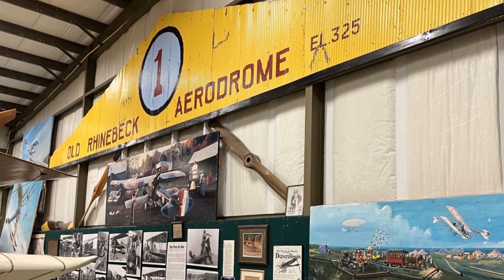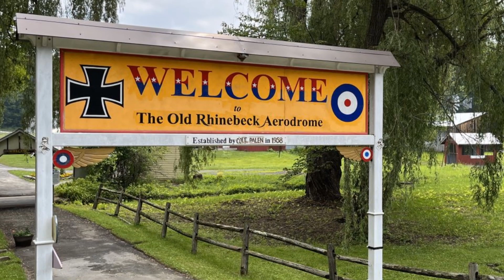Old Rhinebeck Aerodrome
America’s World War 1 flying ace, Captain Eddie Rickenbacker, provides some historical background information about aviation to introduce a video about this replica of a World War I era airfield located about an hour south of Albany at Rhinebeck, New York. Established in 1958, it features one of the country’s largest collections of early aircraft, spanning the late 19th century through the 1940s – many still flyable.